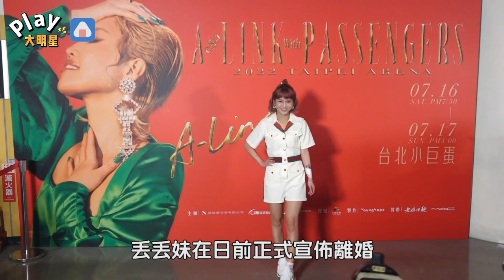怕太吵！房東收回房子不給租 丟丟妹重尋「住處」鄰居反應曝光